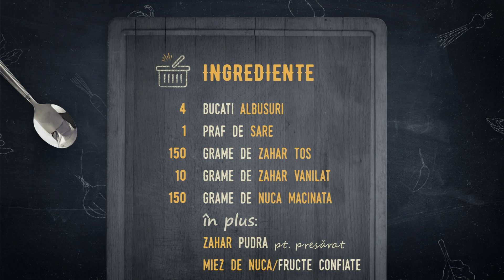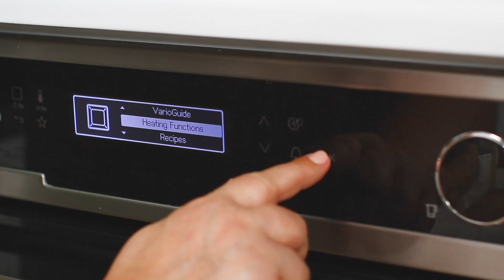Bărcuțe Dulci, cele mai fragede fursecuri din lume + Surpriză Delicioasă | Laura Laurențiu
Vă propun rețeta de fursecuri fragede Bărcuțe Dulci, super gustoase, se topesc efectiv în gură! Rețeta o am de la mama, e o rețetă de fursecuri despre care pot spune că sun preferatele mamei, pentru că, pe lângă cele 36 de fursecuri bărcuțe cu nucă și bezea, îi mai rezultă un bonus delicios, care se asortează perfect pe platourile cu fursecuri asortate de Crăciun. Pentru că toată familia adoră aceste prăjiturele delicate, dintr-un aluat fraged de se topește în gură, mama chiar nu pierde nicio ocazie să ne încânte cu ele! Mai multe detalii despre rețetă, cât și lista de ingrediente în format text (printabil), o găsești pe blogul meu, aici

🔹Capitolele rețetei de fursecuri fragede cu nucă și bezea - Bărcuțe Dulci

0:00 Prezentarea rețetei
0:43 Ingrediente necesare pentru rețeta de bărcuțe cu nucă și bezea
1:31 Preparare aluat fraged cu unt
2:40 Întinderea și rularea aluatului
3:37 Pregătirea umpluturii de bezea cu nucă măcinată
4:55 Fursecuri fragede bărcuțe cu nucă și bezea - modelarea și umplerea
7:40 Presărarea cu zahăr pudră, după coacere
8:55 Unde poți afla mai multe detalii despre rețeta de bărcuțe cu nucă și bezea?
9:53 Surpriza delicioasă!